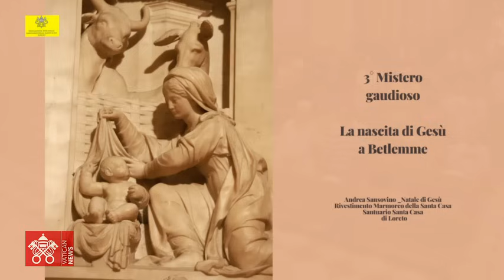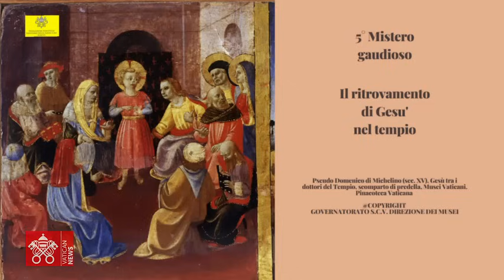August 24 2024, Angelus and Rosary